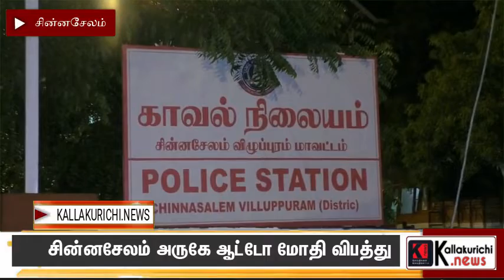சின்னசேலம் பேருந்து நிலையம் அருகே பைக் மீது ஆட்டோ மோதிய விபத்தில் ஒருவர் பலி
சாலை விபத்தில் ஒருவர் பலி !